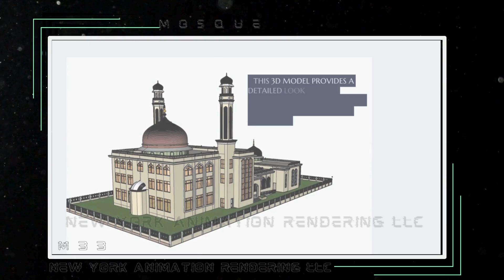Exploring the M33 Mosque: A 3D Architectural Journey